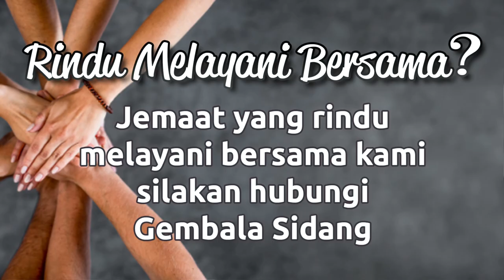Warta Sepekan GKRIDC 16-23 Juni 2024